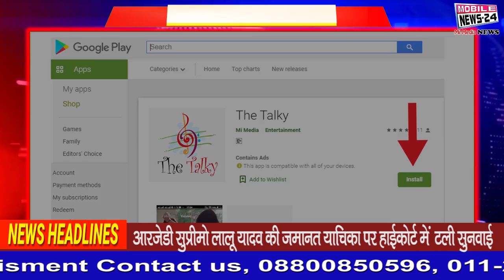आज दोपहर की फटाफट खबरें | Midday News | Aaj Ki News | Mukhya Samachar | News Headlines | Mobile News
In this bulletin, we have brought for you, PM Modi gave message on National Sports Day, Modi government is considering bringing common voter list, Corona cases continue to grow in the country, CBI will revisit Riya Chakraborty in Sushant case Inquiry, JEE-NEET exam statement, betting round continues, Anna Hazare rejects BJP's appeal, stir over Bihar assembly elections, Union Minister Giriraj Singh surrounds Rahul Gandhi, Apple may soon launch its search engine . Apart from this, we have brought news of many other things for you, so watch this bulletin till the end, subscribe to our channel, also press the notification bell bell, like videos and share more and more so that the country Updates to keep you and your people informed from all the beneficial news of the world. So let's start.

इस बुलेटिन में हम आपके लिए लेकर आए हैं, राष्ट्रीय खेल दिवस पर पीएम मोदी ने दिया संदेश, कॉमन मतदाता सूची लाने पर विचार कर रही मोदी सरकार, देश में कोरोना के मामलों का बढ़ना जारी, सुशांत मामले में सीबीआई आज फिर करेगी रिया चक्रवर्ती से पूछताछ, जेईई- नीट परीक्षा को लेकर बयान बाजी का दौर जारी, अन्ना हजारे ने भाजपा की अपील ठुकराई, बिहार विधानसभा चुनाव को लेकर हलचल हुई तेज, केंद्रीय मंत्री गिरिराज सिंह ने राहुल गांधी को घेरा, एप्पल जल्द लॉन्च कर सकता है अपना सर्च इंजन. इसके अलावा और भी कई काम की खबरें हम आपके लिए लेकर आए है, इसलिए इस बुलेटिन को अंत तक जरूर देखिए, हमारे चैनल को सब्सक्राइब कर लीजिये, नोटिफिकेशन बेल घंटी को भी दबा दीजिए, वीडियो को लाइक और ज्यादा से ज्यादा शेयर कीजिये ताकि देश दुनिया की सभी फायदेमंद ख़बरों से आप और आपके जानने वाले रह सके अपडेट. तो चलिए शुरू करते हैं.